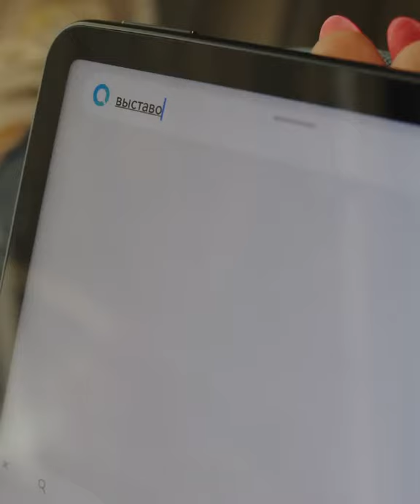My First Art Vlog